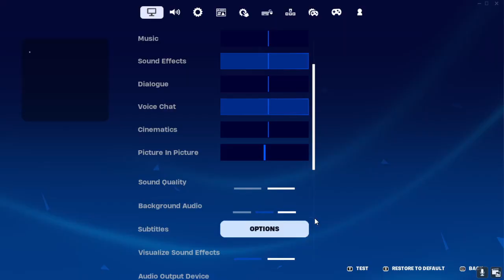1206 2023 12 21 02 17 48 RT Tournament GJuJuBee & NWOrphan